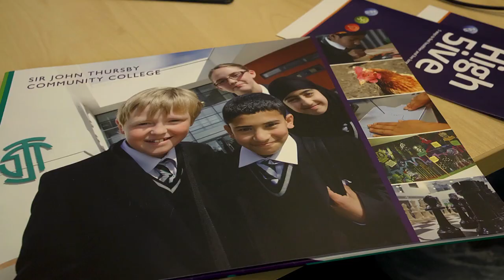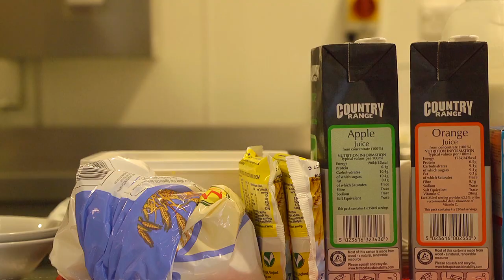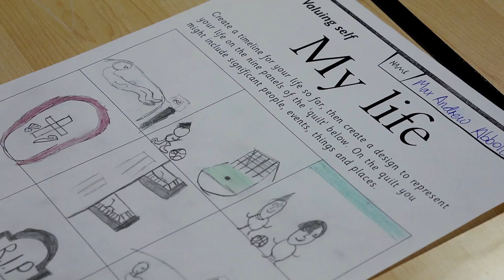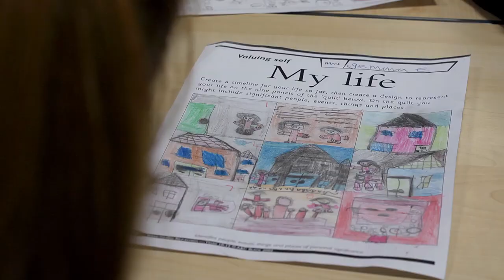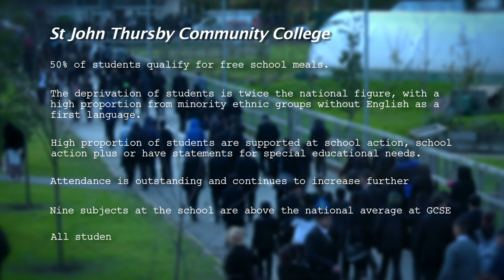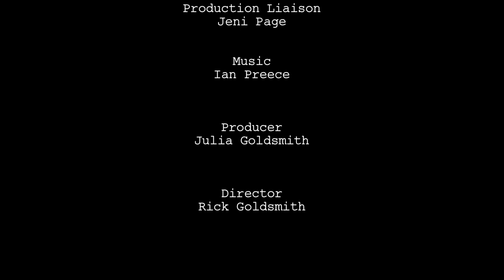Whole School Resilience | Sir John Thursby Community College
A case study about the whole school approach to resilience at Sir John Thursby Community College